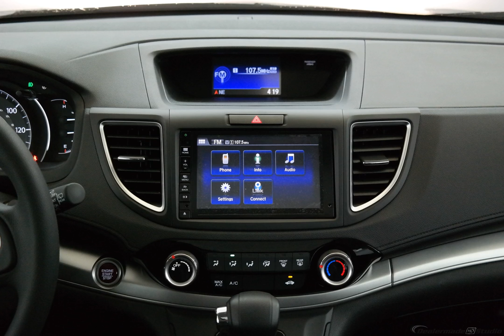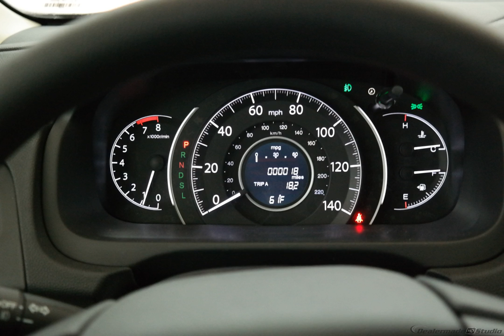2016 Black Honda CR-V 4D Sport Utility #6124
New 2016 Black Honda CR-V 4D Sport Utility EX Blk #6124